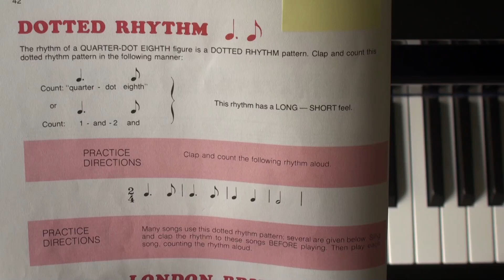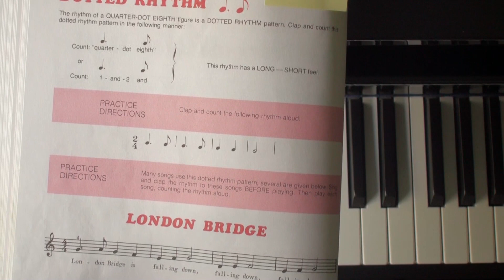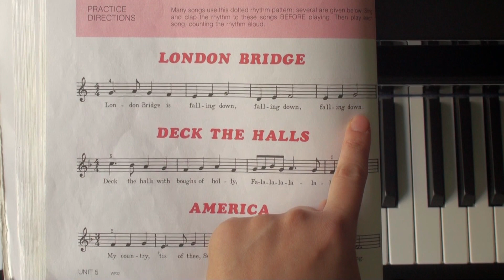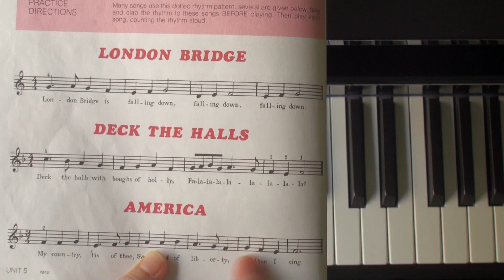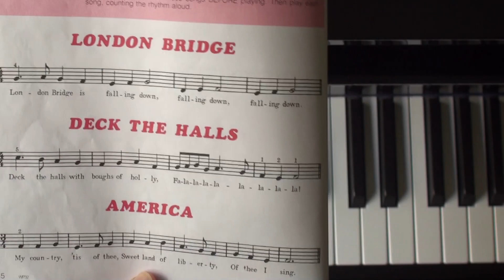Lecture - Dotted Rhythm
Bastein, James, (1997).  The Older Beginner Piano Course, Level 1. Kjos West, San Diego, CA Page 42